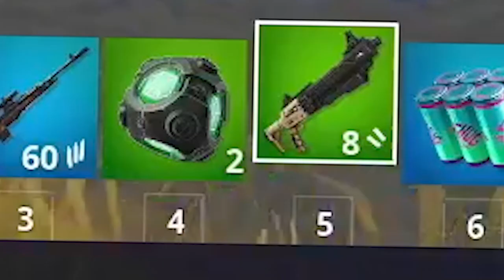SEKRETNIE OSZUKUJE I TROLUJE NA CUSTOMIE DLA 100 SREBRNYCH SKINOW w Fortnite